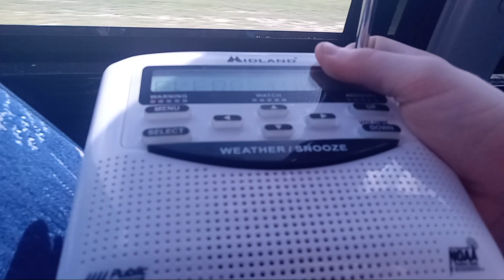SVR WXL50 EAS #86